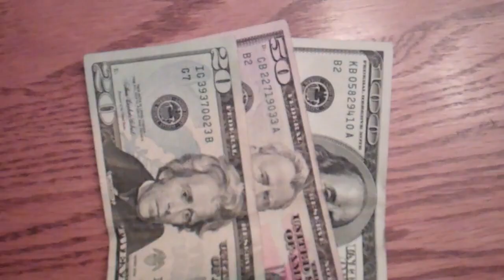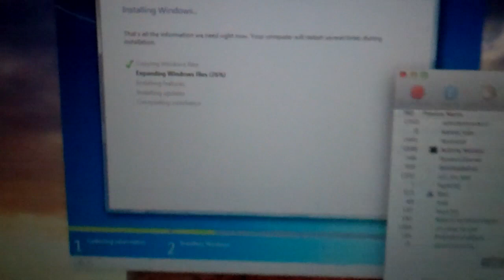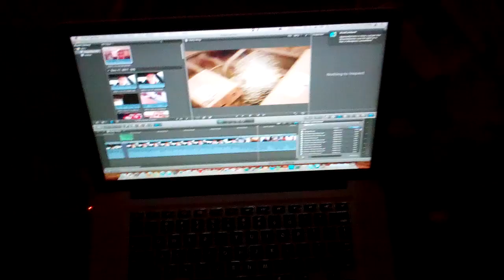The Big Wave 12/18/11 - Day 371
Relaxing day- I needed this.  :)